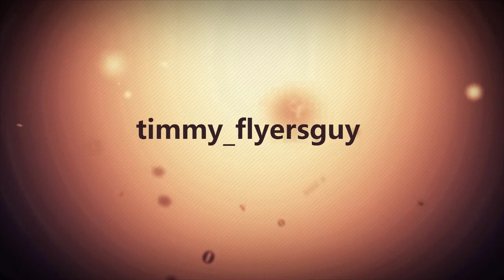Saturday shout outs Episode 28 Mia Kay, Rory Knok, Bailey Rayne, Everly Haze and Harlow West